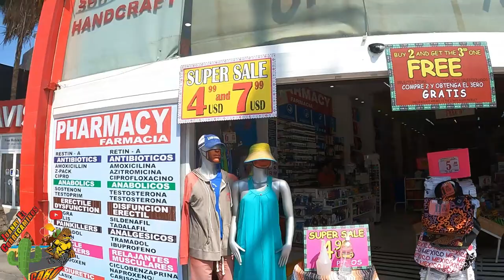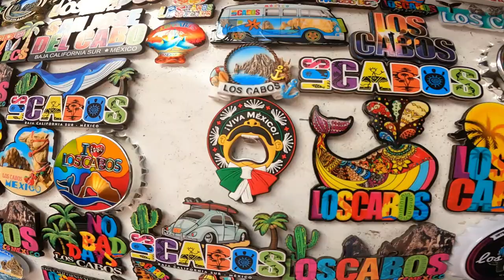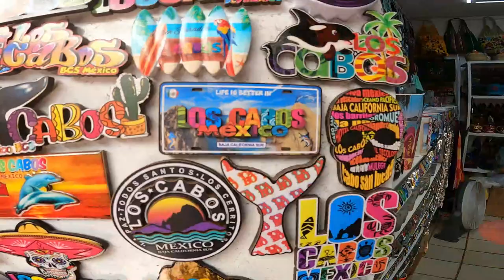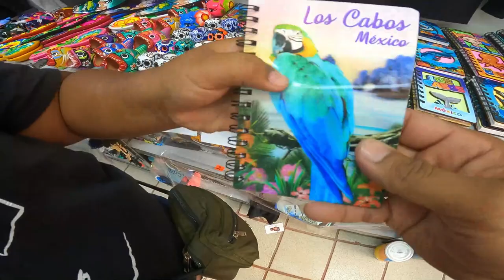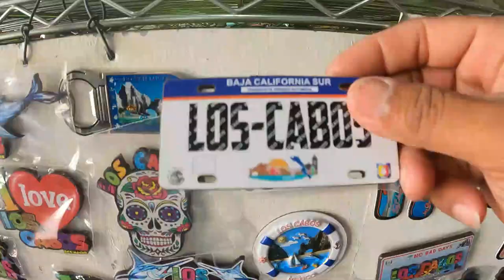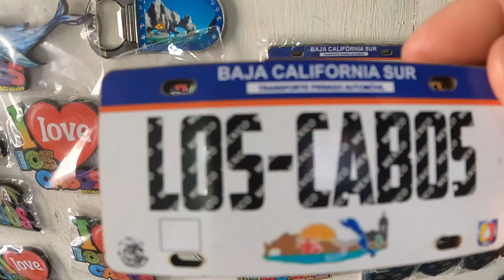precios de recuerdos y artesanias en los cabos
hola amigos , nosotros hacemos contenido para que sus vacaciones sean súper más cómodas y placenteras ,
tratamos de informarles los puntos más importantes de los cabos ,la paz y parte de la baja península  .
para q ustedes pasen un rato agradable con nuestros video
agradecemos  su apoyo .

dónde los   gastos corren por nuestra cuenta,
ahora queremos seguir mejorando  comprando el equipo  adecuado para que ustedes puedan ver mejor calidad en nuestro videos .
si ustedes gustan apoyar con todo gusto lo piden hacer en nutra cuenta de Paypal , abajo está el link . muchas gracias por su apoyo , lo hacemos de todo corazón para ustedes . salu2.

5 barcos en los cabos , pasamos caminando por la playa la empacadora,

Estoy en Instagram como @juanryelcorrecaminos. Instala la app para seguir mis fotos y videos.

Arte huichol :
 facebook   y Instagram (  v Sotelo carrillo )

segunda tienda  Doris

tercera tienda ,con   Bety , camisas 200 pesos

cuarta tienda  con

los mejores recuerdos de artesanias , cabo san lucas

la cuevas ,    plaza del sol . taxco el viejo
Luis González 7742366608